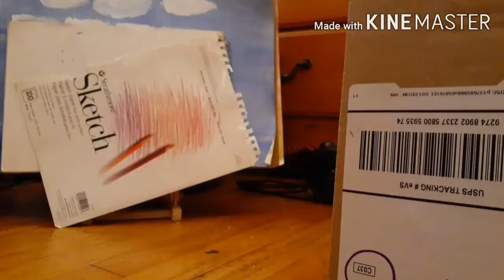Captain marvel vs. thor stop motion.